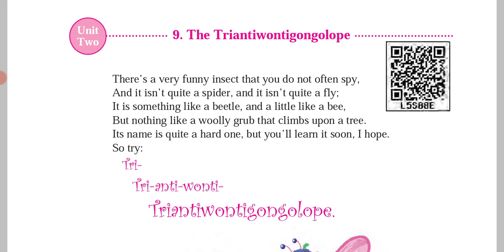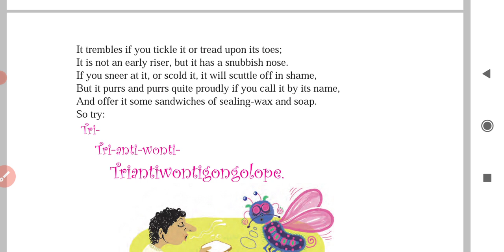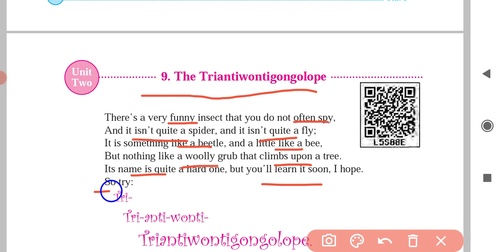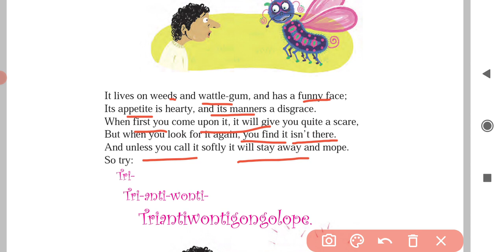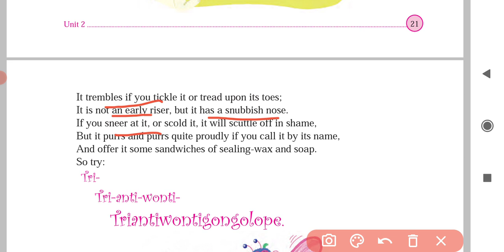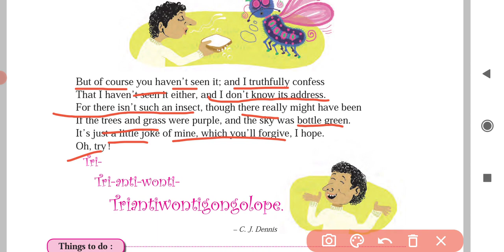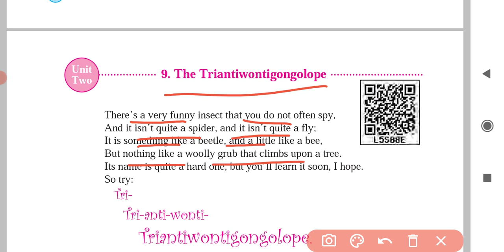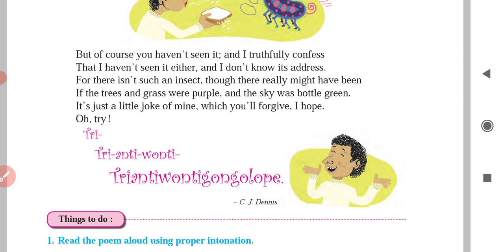The Triantiwontigongolope Poem 5th Standard